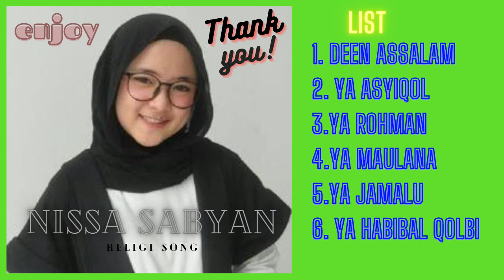NISSA SABYAN - SHOLAWAT VERSI DANGDUT KOPLO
NISSA SABYAN - SHOLAWAT KOPLO
Berikut lirik Rohman Ya Rohman - Sabyan:

Rahman, ya Rahman sa'idni Ya Rahman
Israh Shodri Qur'an
Imlak Qolbi Qur'an
Wasqi Hayati Qur'an

Israh Shodri Qur'an
Imlak Qolbi Qur'an
Wasqi Hayati Qur'an

Israh Shodri Qur'an
Imlak Qolbi Qur'an
Wasqi Hayati Qur'an

Lillah Lillah
Yahfu amalilillah
Walihifdhi Kitabillah
Min Awwali Bismillah
Lil Khotmil Wa Lirridwan

Israh Shodri Qur'an
Imlak Qolbi Qur'an
Wasqi Hayati Qur'an

Israh Shodri Qur'an
Imlak Qolbi Qur'an
Wasqi Hayati Qur'an

Ya Nur Ya Nur
Ya Muhkamu Ya Tanzir
Li Muhammad Ya'an Jibril
Min Rabbil 'Arsyidnil
Lil 'alami Wal Insan

Takbir Takbir
lil Hafidi Wahwa Shogir
Wadhoul'aini Qoriir
Yahmilu Fajro Liyuniir
Bitilawatil Akwar

Israh Shodri Qur'an
Imlak Qolbi Qur'an
Wasqi Hayati Qur'an

Israh Shodri Qur'an
Imlak Qolbi Qur'an
Wasqi Hayati Qur'an

Allah Allah Allahummaj'ma'ana
Bikitabika Wakhfa'na
Waj'alhulana Hishda
Wahudana Abadan Waman

Israh Shodri Qur'an
Imlak Qolbi Qur'an
Wasqi Hayati Qur'an

Rahman, ya Rahman
Rahman, ya Rahman